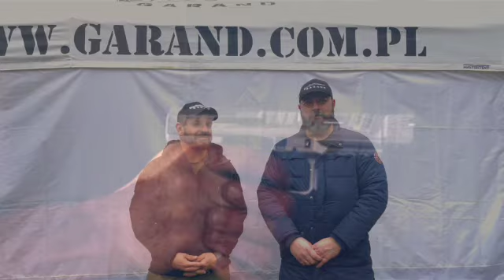Garand Plany na najbliższy okres